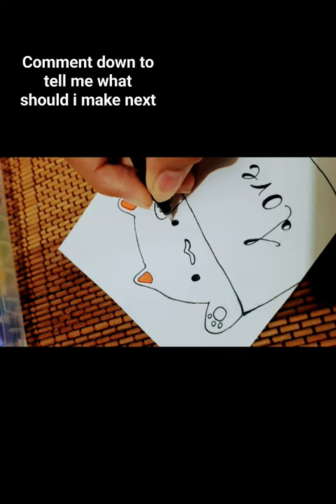youtube art mishti drawing artist beautiful drawingskill artsandcrafts cat cute shorts ##